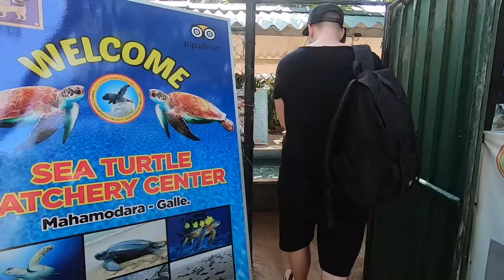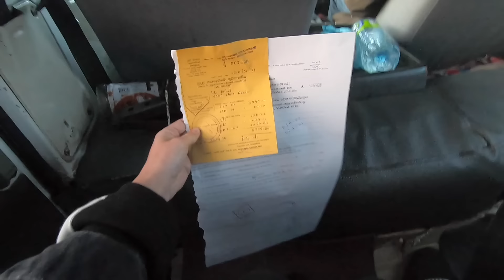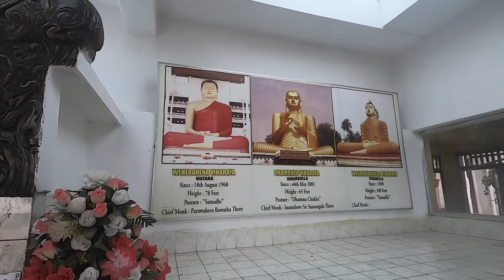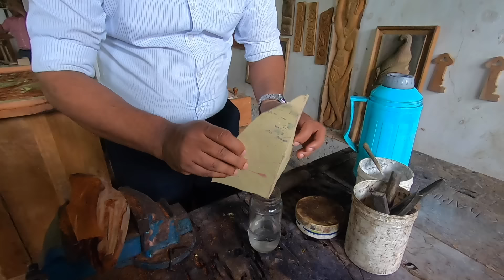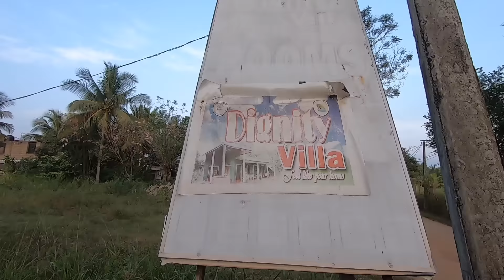SRÍ LANKA | Shopaholic Nicol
Krásný den!

dneska mám pro vás dlouho slibovaný vlog ze Srí Lanky, kde jsme byli společně s Kubou :) Doufám, že se vám bude líbit a třeba taky vyrazíte! Jinak tady je ubytování, kde jsme byli spokojený! Vše jsme našli na Booking.com

Adams apple homestay - Ella
Range Kandy - Kandy
Dignity Villa - Dambulla

Hezké restaurace, kavárny a aktivity najdete na tripadvisor a na foursquare.

Kurzy surfování a ubytování v SK townu jsme měli přes Lepší asi dopředu, my jsme to měli spíš punk ze dne na den. Ale doporučuju na tisíc procent!

Ve větších městech fungoval UBER a jinak když jsme nechtěli vlakem nebo autobusem, domlouvali jsme si řidiče přímo na ubytování. Stačí se zeptat.

Hodně informací a podnikům mám ve výběru na instagramu, tak se můžete mrknout :)

Mějte se krásně a cestujte! Jsou to nejlépe utracené peníze.

Vaše Nicol ♥

Vlog byl točený na GoPro HERO7 a Iphone X.

Hudba:
Run the World - Mike Parr
You'll Be on My Mind - walkup
Can't Stay No Longer - Daxten
Young - Chris Coral